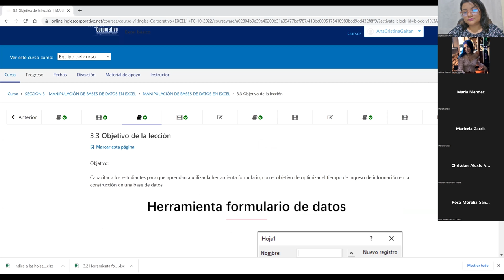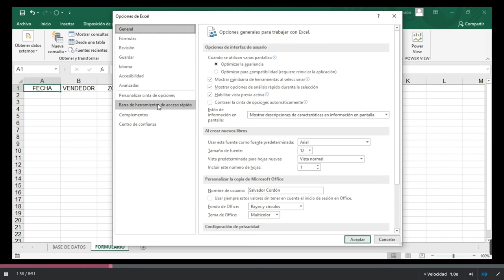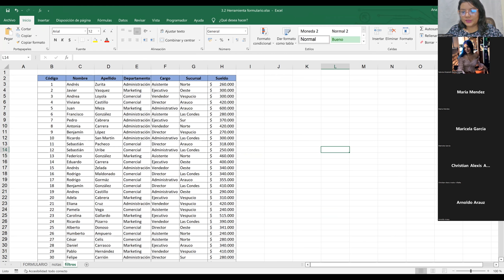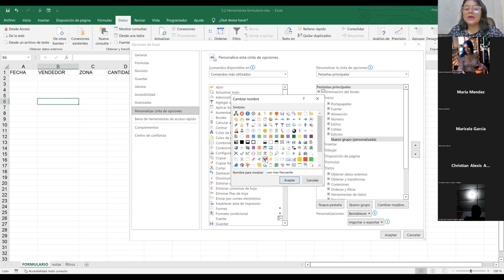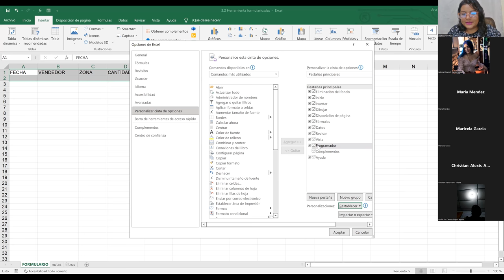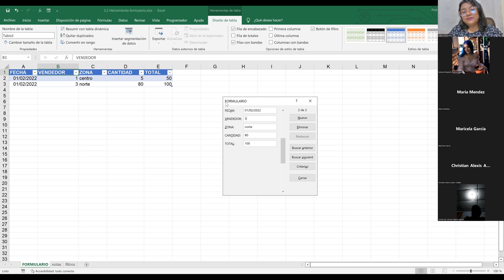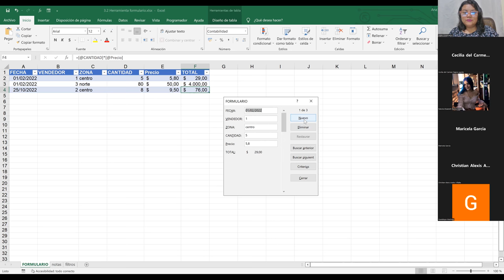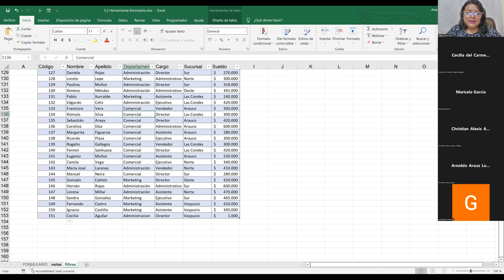Inglés Corporativo-25/10/2022-Herramienta Formulario de Datos